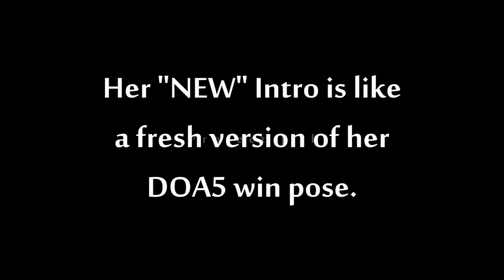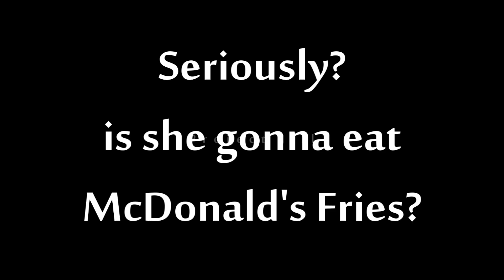DEAD OR ALIVE 6 ! Did Team Ninja RUIN NYOTENGU? She got toned down!! - Project-JILL-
Hello everyone i'm coming back again with another video
this time it's about DOA6 and Nyotengu.

I just don't get why Team Ninja is having issues with
the new engine they're using, but some characters
look odd, and the hair animation on female look horrible.
So as you guys can see, Nyotengu changed a lot!
i think her DOA5 version is better than her "new" version
I just wish team ninja fix their face and hair animations
and also they should add again like 3 intros and 3 win posses
just like they did on DOA5 we're paying a lot of money
for this game and this technically looks like a DOA5.5

So sad baby Nyotengu got this treatment. :c